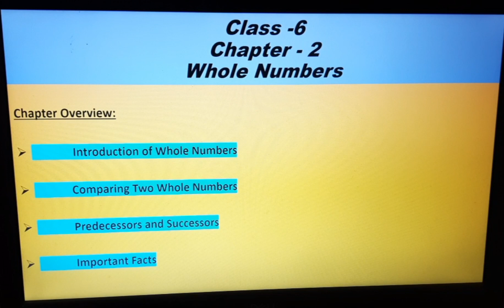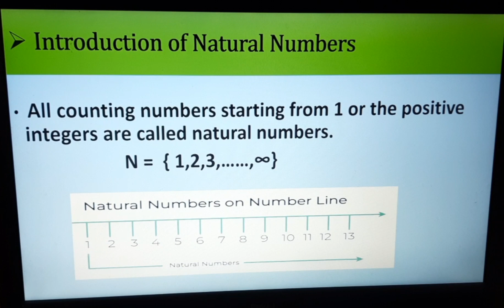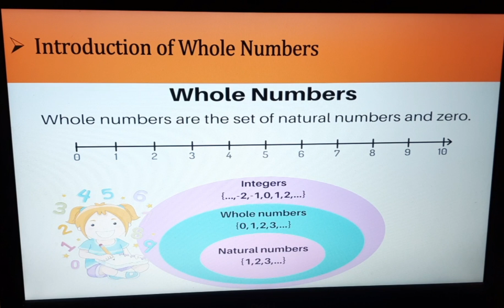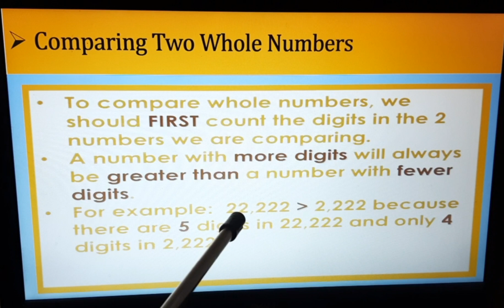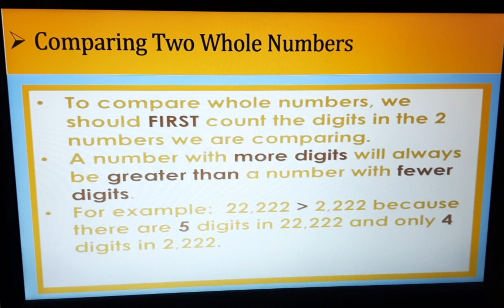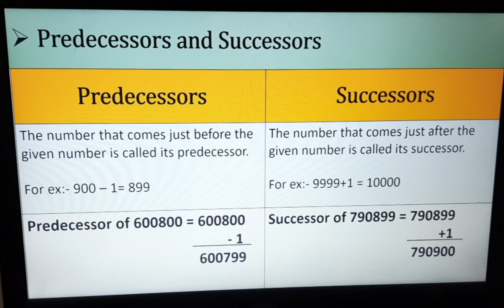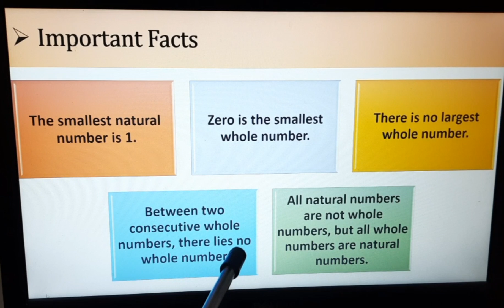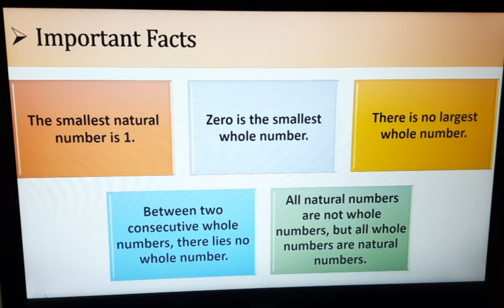Class 6 Maths Chapter 2 Whole Numbers- Part 1 (Introduction)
Whole Numbers - Introduction Chapter 2 Class 6th mathematics, NCERT  Maths Class 6th

Hello kids,

Here you will learn the whole numbers and the difference between the natural numbers and the whole numbers.

The discussion on this topic will help you to solve the problems related to this content.

your queries -